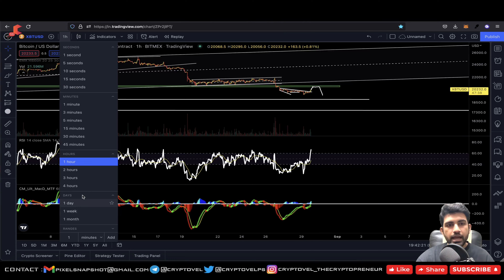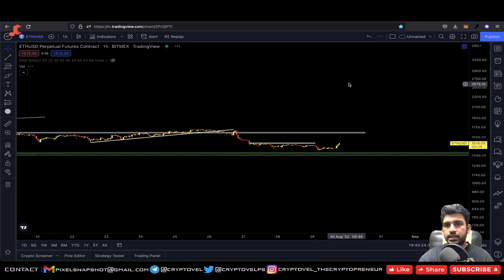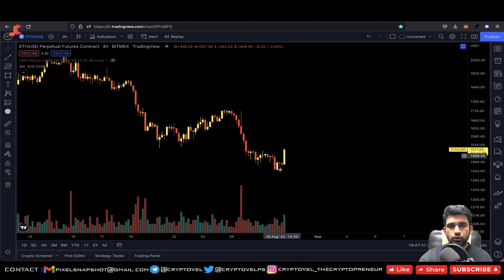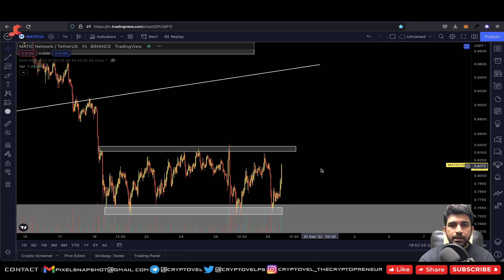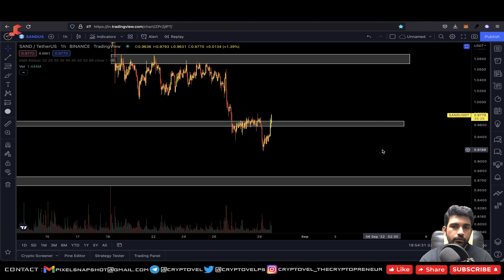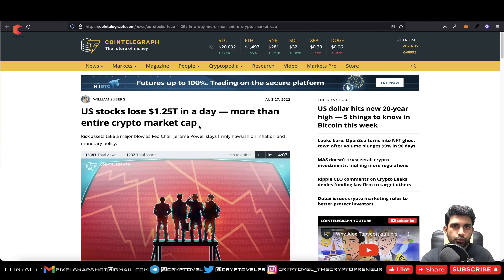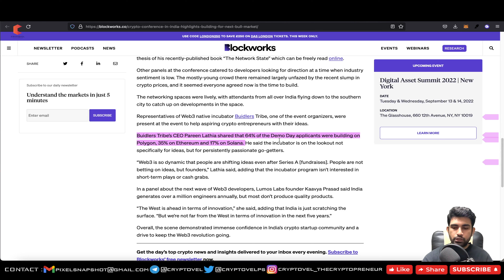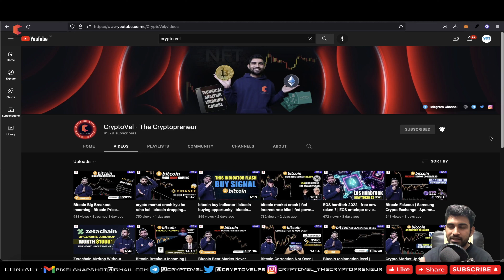crypto market update | bitcoin relief rally | crypto news | crypto trading | us market crash 2022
In this Video i will do technical analysis of bitcoin, ethereum & altcoin. with that i also cover crypto market news & update.I will also cover about USA market which face $1.25 trillion loss in a single day.
INDIAN EX :
🔥 DELTA EX ( $2500 in Trading Bonus)